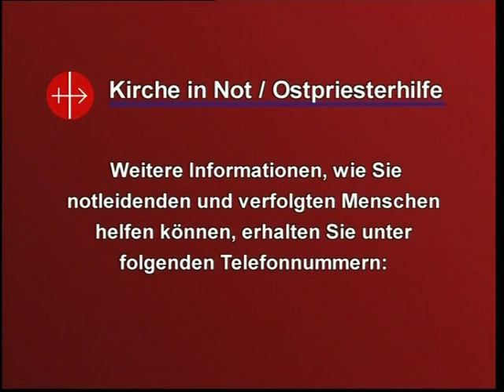Paul Josef Kardinal Cordes: So hilft der Papst den Armen (2006)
Zu den satzungsgemäßen Aufgaben des Dikasteriums gehört, "immer dann, wenn es der Papst für angezeigt hält, Initiativen auf caritativem Gebiet zu ergreifen, ihm gewissermaßen als Instrument hilfreich zur Seite zu stehen, damit diese Initiativen auch zügig durchgeführt werden" (Paul VI., Apostolisches Schreiben Amoris officio, 15. Juli 1971). Papst Johannes Paul II. hob in der Apostolischen Konstitution Pastor bonus vom 28. Juni 1988 die Aufgabe von "Cor Unum" hervor, "die Projekte und Werke gegenseitiger Sorge und brüderlicher Hilfe engagiert zu begleiten und zu fördern, die auf den menschlichen Fortschritt ausgerichtet sind".

Verwendungszweck: Medienapostolat